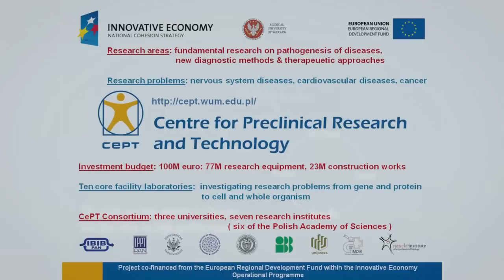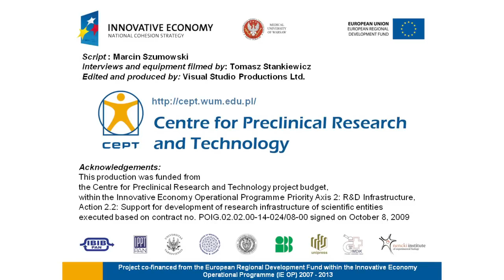Centre for Preclinical Research and Technology (CePT).flv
Centre for Preclinical Research and Technology (CePT)